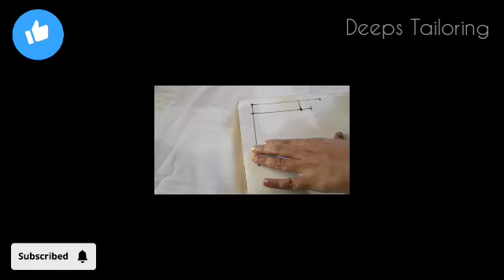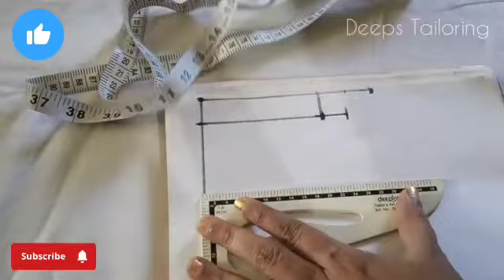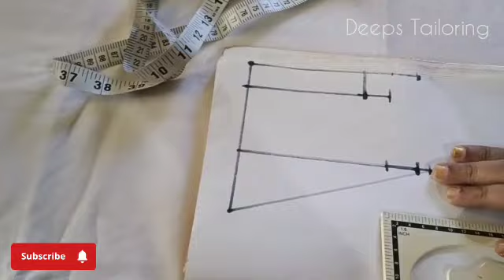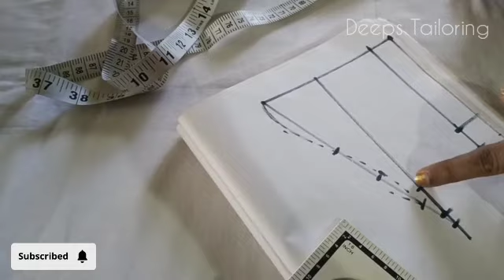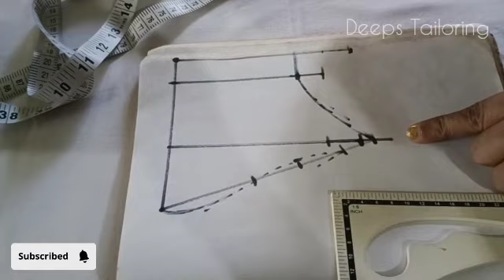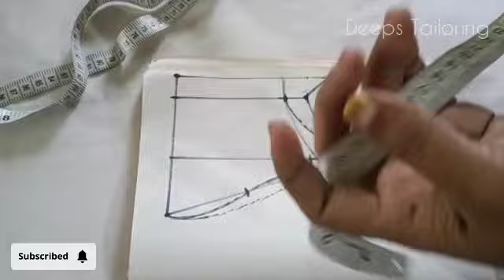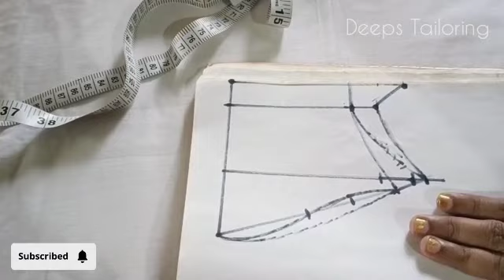🥰✅ഒരു സീക്രട്ട് idea തയ്യൽ ഇഷ്ടപ്പെടുന്നവർക്കായ്💯sewingtips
Hello friends 🥰😍:-
Sewing hacks Clothing secrets
Transforming old clothes
Repair hacks
Sewing machine complaint solution
Beginners friendly sewing tips and tricks
Clothing hacks
Stitching hacks
Jeans hacks
Sewing technique etc

Queries Solved:
*sewing tips in malayalam
*sewing ideas in malayalam
*sewing hacks in malayalam
*malayalam tutorial
*sewing tips a d tricks
*sewing ideas
*secret ideas in seeing
*secret ideas for sewing malayalm
*മലയാളത്തിലെ 43 തയ്യൽ രഹസ്യങ്ങൾ
*cutting and stitching
*churidar cutting malayalm
*blouse cutting malayalam
*pattu pavada cutting malayalam
*kurti cutting malayalam
*churidar top cutting and stitching in malayalam
*malayalm tutorial video
*stitching solutions
*stitching ideas
*stitching problems and solutions
*sewing complaint solutions
*sewing machine repair
*sewing machine
*gap stitching problem
*gap stitching problem solutions
*pin
*brush
*sewing
*tailoring
*style
*fashion
*clothing
*material
*needle
*needle plate
*bobin
*bobin case
*needle selection importance
* needle selection
*sewing
* sewing tools
* sewing equipments
* thread cutter
* thread remover
* oil
* oil can
* oiling in  sewing machine
**thread
*thread removing idea
*ideas
*daily tips and tricks
*sewing tips and tricks in malayalam
*sewing ideas
sewing tips
* tips and tricks
* life style
* home remedies
*home useful tips
*scissors
*how can select best scissors
*neck
* neck design
*neck cutting tutorial for beginners
*kani
*kani changing in sewing machine
*scissors
*iron box
*iron box tricks
*iron box tips
*stylish neck design
*layman
*piping
*sleeve
*tailoring classes
*how can
* kerala stitching charges
*stitching charges
*model neck design
*model neck cutting and stitching
*usha sewing machine
*merrit singer sewing machine
*how to select
*how can select best sewing machine
*secret tips
* secret ideas
*sewing hacks
*sewing ideas
*helpful ideas
*useful ideas
*patchwork ideas
*sewing ideas
*thread organising ideas
*thread organising tips
*thread organising tips and tricks
*നൂൽ ഒതുക്കി വയ്ക്കോന്ന സൂത്രം
*നൂല് അഴിക്കുന്ന tool
*നൂല് അഴിക്കുന്നത് എളുപ്പത്തിൽ
*shirt cutting and stitching
*shirt
*shirt color
*shirt canvas
*shirt hook canvas
*canvas
*paper canvas
*cloth canvas
*canvas cutting and stitching
*baniyan cloth stitching ideas
*baniyan cloth ideas
*baniyan stitching ideas
*shirt color
*ഷർട്ട് കോളർ
*stappler
*stappler pin
*stapler idea
*stapler ideas
*stapler pin removing ideas
*cloth materials
*tips
*tip
*flower making
*thread flower making
*scissor sharpening
*cutting
*thread removing tools
*stitching
*cutting
*sewing
*sewing classes
* sewing tutorials
* sewing ideas
*sewing tricks
* sewing tips
* malayalam tutorial